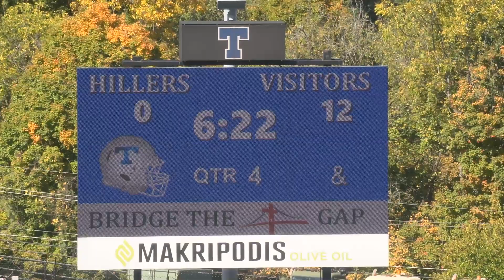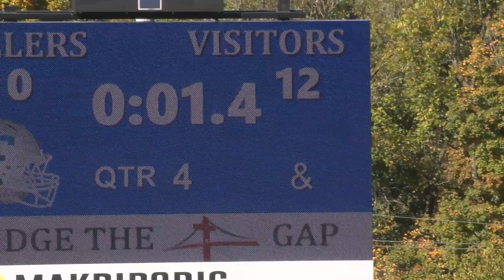Washington vs Trinity (Division 2) - Varsity - October 8, 2023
Complete game played between the Division 2 (3rd/4th Grade) visiting Washington Prexies and their hometown rivals, the Trinity Hillers, played on October 8, 2023